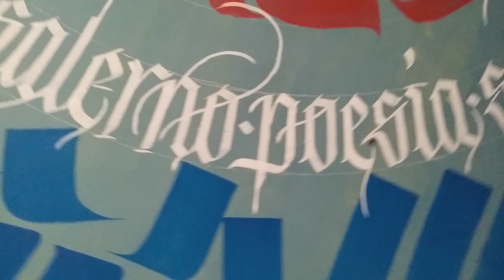Muri d'Autore al rione Fornelle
Daniele Magliano e Filippo Trotta ci guidano nel rione Fornelle, nel centro storico di Salerno, alla scoperta dei Muri d'Autore. I lavori, tuttora in corso, testimoniano dell'amore della città per il poeta Alfonso Gatto.
Riprese di Daniele Magliano
Montaggio di Lello Cicalese